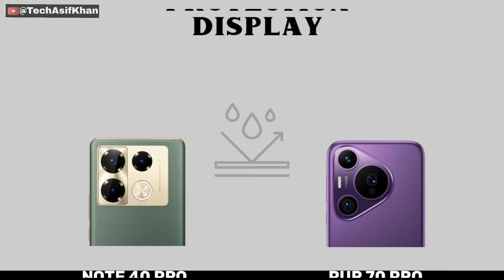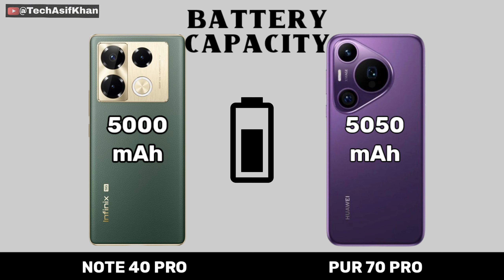Huawei Pura 70 Pro Vs Infinix Note 40 Pro 5G | Full Comparison ⚡ Which One Is Best